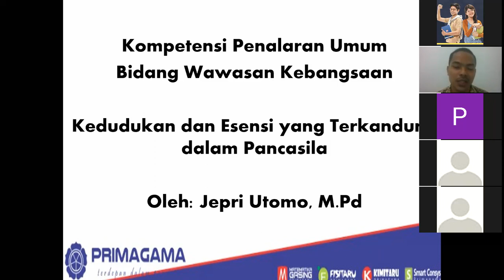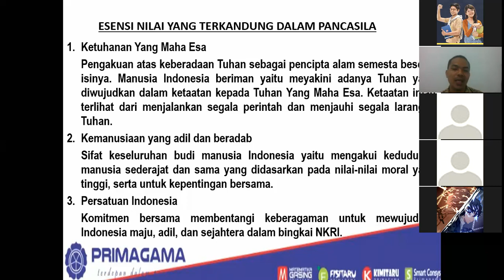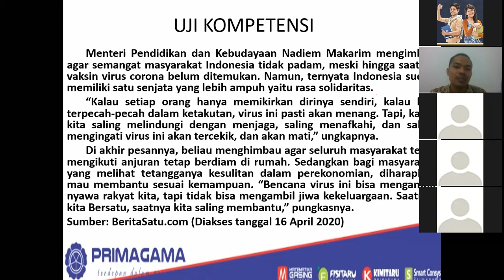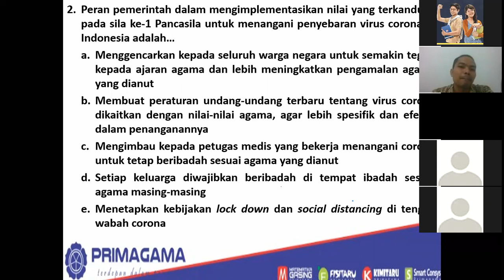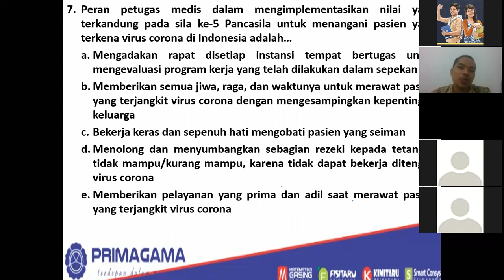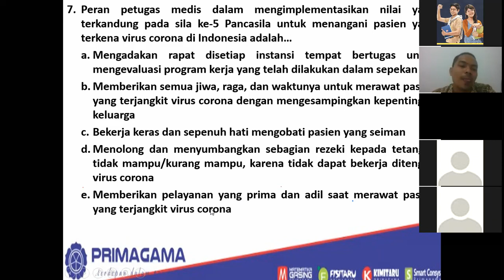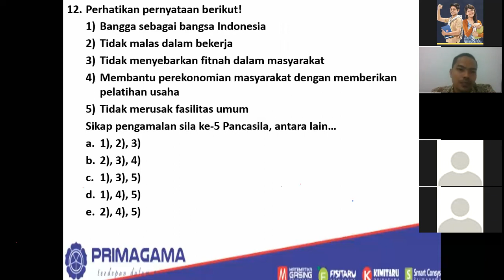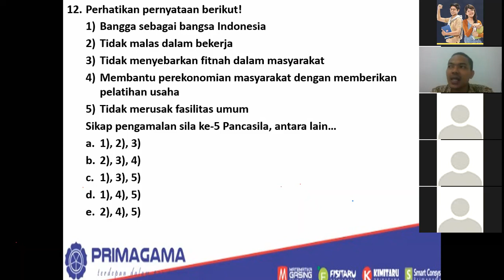BIMBEL ONLINE UTBK SBMPTN 2020 MATERI PENALARAN UMUM WAWASAN KEBANGSAAN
BIMBINGAN BELAJAR PRIMAGAMA AREA KALIMANTAN
LIVE VIA ZOOM BERSAMA SISWA PRIMAGAMA, DISAMPAIKAN OLEH MR. JEFRI UTOMO DARI PRIMAGAMA PONTIANAK KALBAR